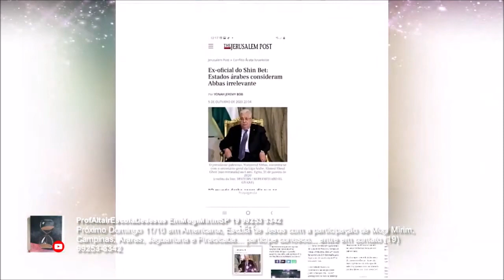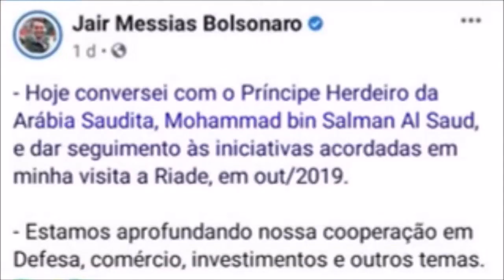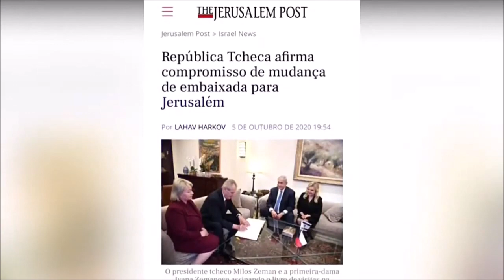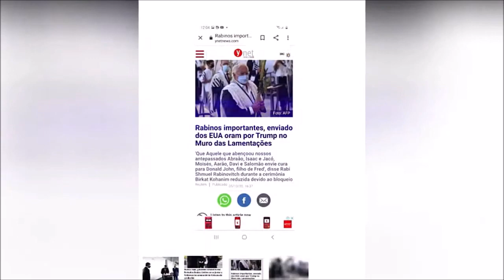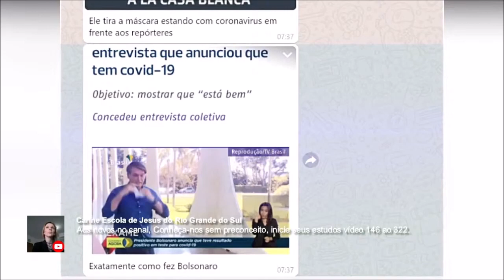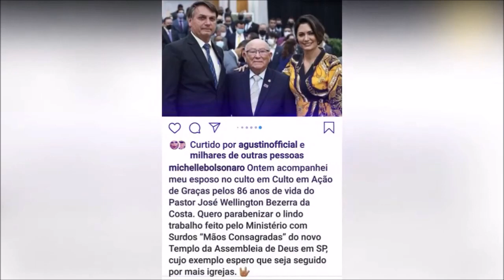GEO-APOCALIPSE: Trump e os números cabalísticos - 72, 3, 33, 303, 333